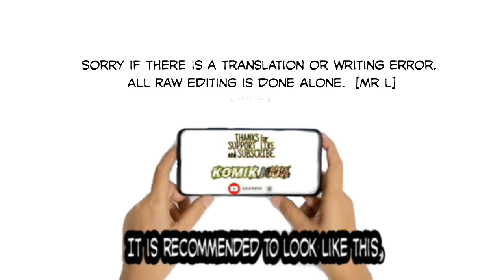Rebirth of immortal Emperor Chapter 326 English Sub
Rebirth of immortal emperor
Synopsis @KomikHua

Once a Physical Supreme God, standing above the rest. However betrayed by his most trustworthy friend. They conspired with my enemy to kill me, almost successfully. a small part of my soul had managed to escape into the body of a child who was badly injured giving another chance at life and revenge.